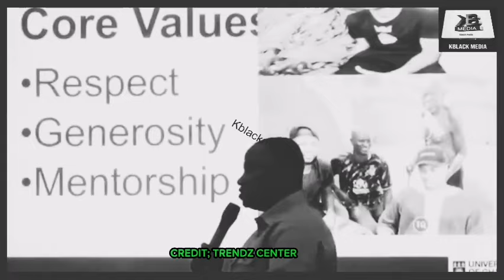SH0CK!ng News; Dede Ayew Review A Deep Secret About His Encounter With ASAMOAH GYAN Over CAPTAINSHIP